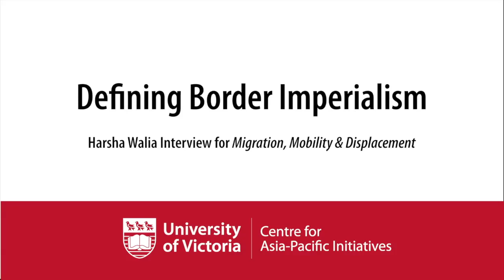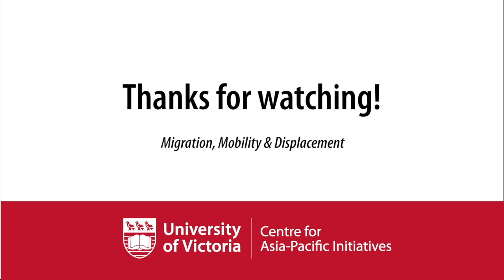Harsha Walia interview: Defining Border Imperialism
Harsha Walia speaks on border Imperialism 1